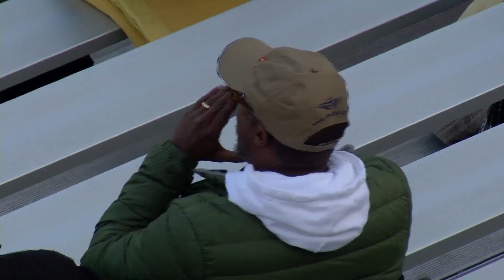B-SM advances in girls state soccer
The Benilde girls soccer team won its state tournament opener.
The Red Knights beat Rochester Lourdes 3-0 in the Class A quarterfinals Wednesday.
Elizabeth Dietzen, Amanda Cassidy, and Danielle Gonyea scored for BSM.
The Red Knights now face Orono in the semifinals Tuesday at 2:00 p.m. at U.S. Bank Stadium